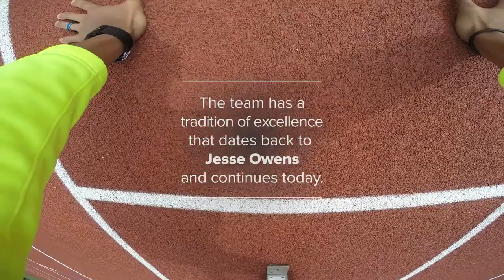Run with Buckeyes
Run with Buckeyes Antonio Blanks and Mikaela Seibert, student-athletes on The Ohio State University’s track and field teams, as they clear hurdles and launch into a long jump. Blanks, a four-time First Team All-American, graduated in 2016 with a degree in construction systems management and, on the track, specialized in sprints and hurdles. Seibert, a 2016 Ohio State Scholar-Athlete, is a fashion and retail studies major who excels in jumping events.

Men’s track and field began at Ohio State in 1913 and has included more than 40 NCAA event champions and 20 Olympians in addition to producing nine  Big Ten team championships and one NCAA team title. The women’s team formed in 1978 and fielded five NCAA individual titles and two Olympians, with the program earning four Big Ten championships so far.